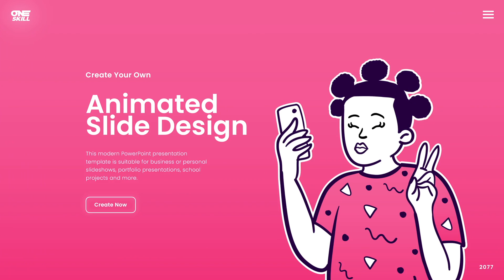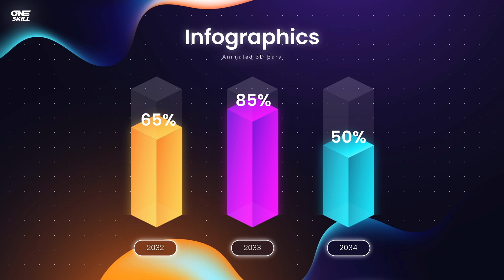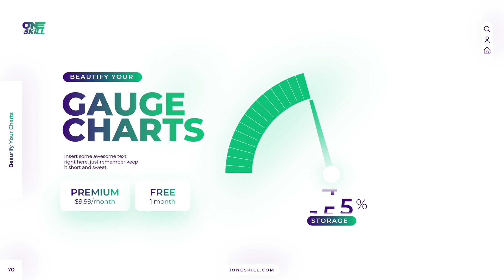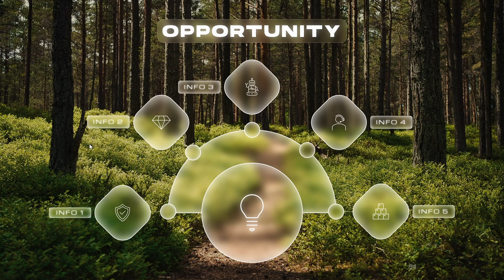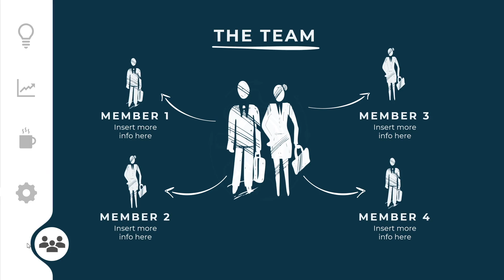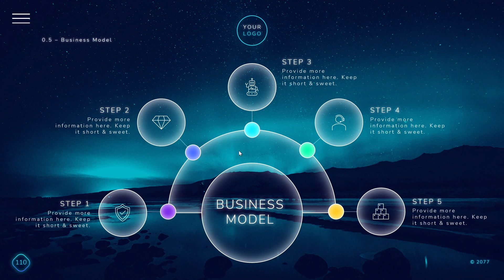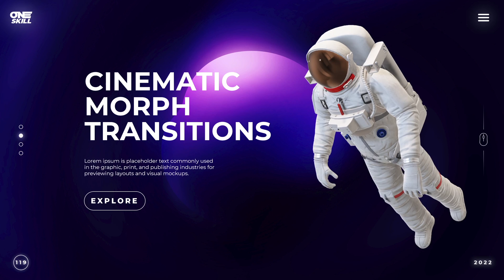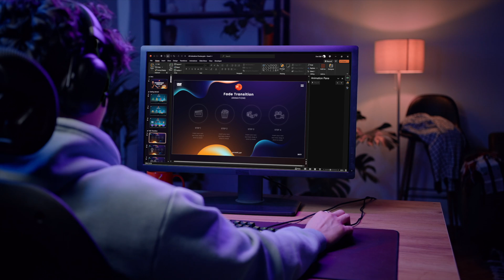10 AMAZING Things Created with PowerPoint ANIMATIONS! 🤩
10 AMAZING Things Created with PowerPoint ANIMATIONS! 🤩

💛 Peace for Everyone in Every Country

Hello My Friends! 😁 In today’s video I'll show you 10 amazing things that you can create with PowerPoint Animations. Trust me there is so much more than what people usually think is possible in PowerPoint. Hopefully this video will inspire you to make your own wonderful creations in PowerPoint. So, let’s go! ^.^

⏰ Jump to Any Part of the Video:
00:00 - Intro
00:21 - Amazing Animation 1
00:52 - Amazing Animation 2
01:45 - Amazing Animation 3
02:41 - Amazing Animation 4
03:23 - Amazing Animation 5
04:14 - Amazing Animation 6
04:40 - Amazing Animation 7
05:43 - Amazing Animation 8
07:04 - Amazing Animation 9
07:56 - Amazing Animation 10
09:10 - Want to Learn More?

4. Animated Infographics in PowerPoint

5. Animated Illustrations in PowerPoint

6. Video Intros in PowerPoint

7. Interactivity in PowerPoint

8. Navigation in PowerPoint